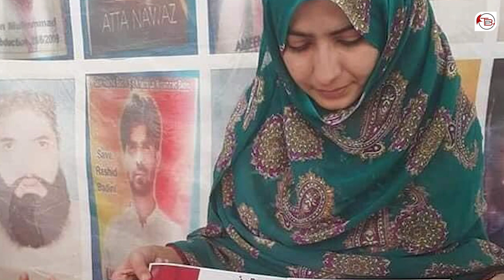Exclusive Interview with Haseeba Qambrani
Haseeba Qambrani's heartfelt plea for the release of her brother and cousin recently went viral on social media. She has been campaigning for the release of her brother Hassan and cousin Hizbullah Qambrani, who were forcibly disappeared in February 2020.

This is the second time Haseeba is going through such trauma as in July 2015 her elder brother Salman and cousin Gazain were also taken away allegedly by Pakistani secretive agencies in the same manner. After incommunicado detention of more than a year, their dead bodies were found on 13 August 2016.

The TBP team met Haseeba to know more about what she and her family have been going through.